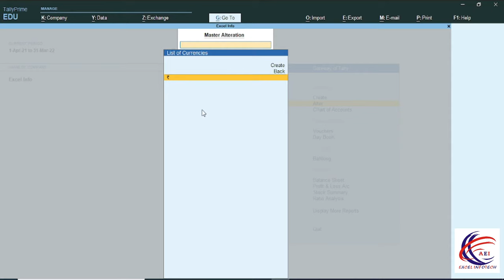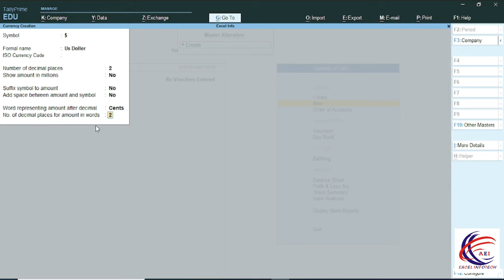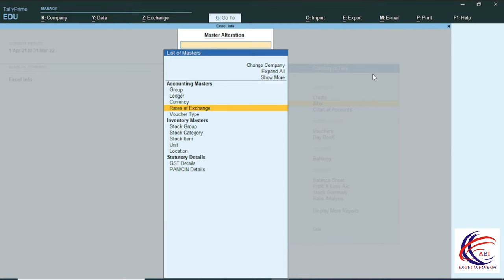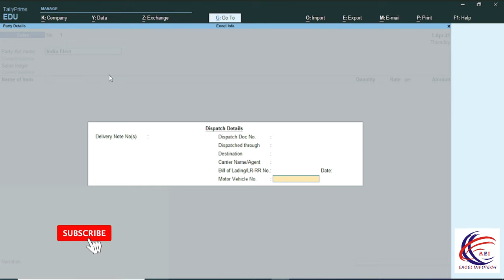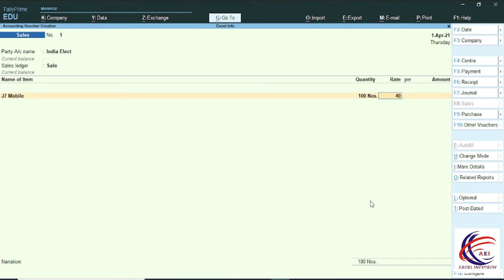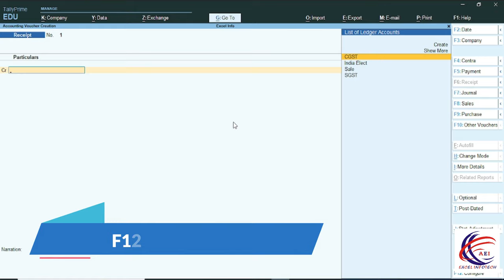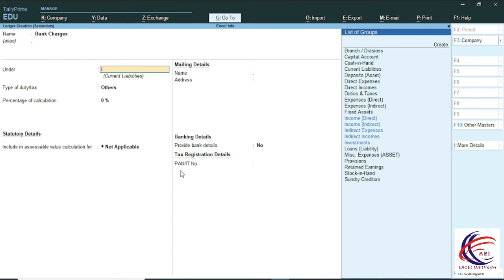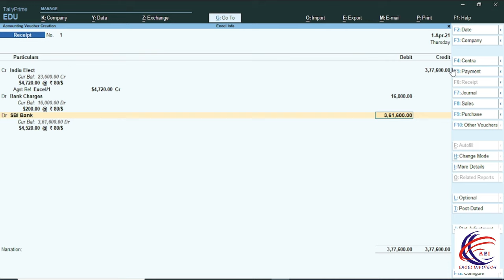Multi Currency in Tally Prime - Multiple Currency Doller To Rupees - How To Set Rate of Exchange.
How To Set Rate of Exchange.
इस वीडियो में आप जानेंगे कि आप टैली प्राइम के अंदर किस तरह से मल्टी करंसी का यूज कर सकते हैं आप किस तरह से डॉलर को रुपए में कन्वर्ट कर सकते हैं और बैंक ट्रांजैक्शन किस तरह से कर सकते हैं I

In this video you will learn how you can use multi currency inside tally prime, how you can convert dollar to rupee and how to do bank transactions.

Cover Topics :-
1. multi currency in tally Prime in Hindi
2. multi currency in tally Prime in English
3. multi currency in tally Prime notes
4. multi currency in tally Prime pdf
5. multi currency in tally Prime
6. multi currency in tally Prime in Telegu
7. multi currency in tally Prime